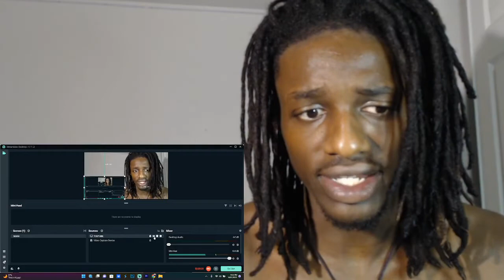NARUTO VS SASUKE FINAL BATTLE FAN MADE REACTION